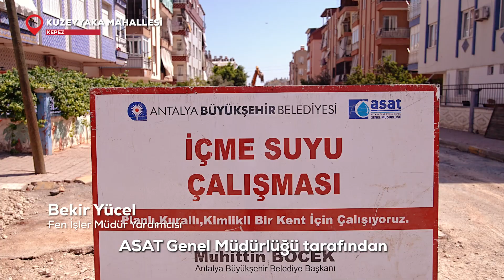KUZEYYAKA'DA 3200 METRE İÇME SUYU HATTI YENİLEDİK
Kepez Belediyesi, su kesintilerinin önüne geçmek için çalışmalarını hızlandırdı.

Büyükşehir Belediyesi ASAT ile ortaklaşa yürütülen çalışmada 3200 metrelik içme suyu hattı yenilendi. Bu sayede hem su kesintilerinin önüne geçilecek, hem de hatların sağlık açısından uygun hale gelmesi sağlanacak.

Altyapı çalışmalarının tamamlanmasıyla beraber asfaltlama işlemleri başlayacak.